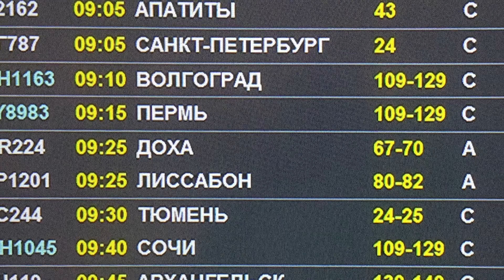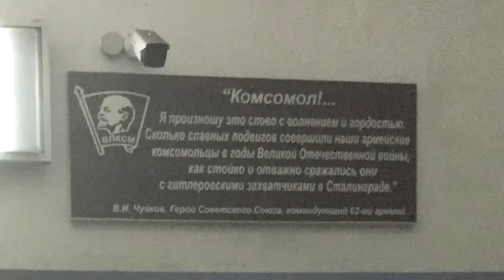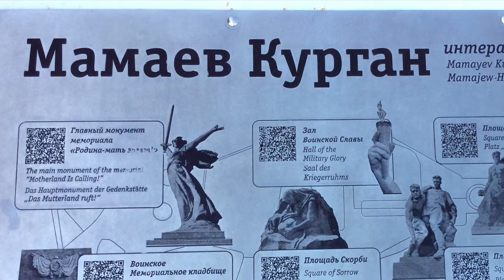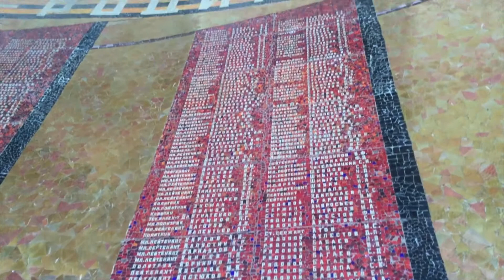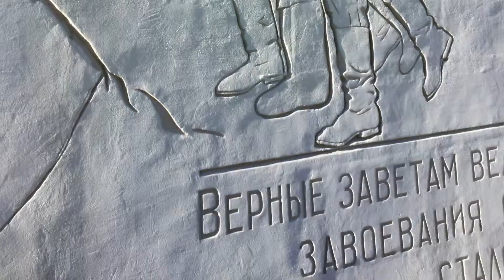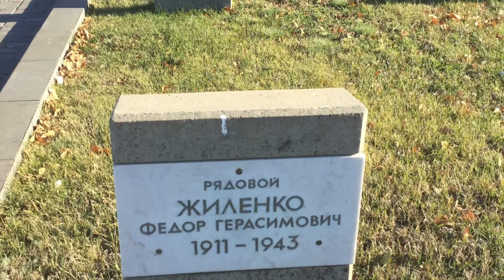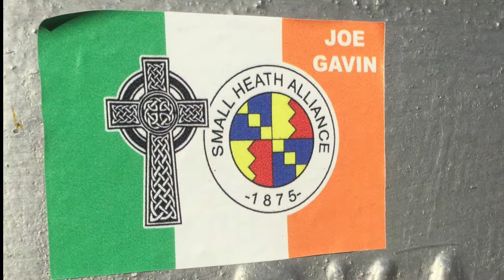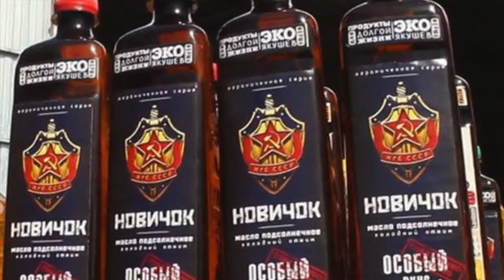Trip to the Hero City of Stalingrad, (Day 1). Nov 2018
Trip to Volgograd - The Hero City of Stalingrad (Day 1)